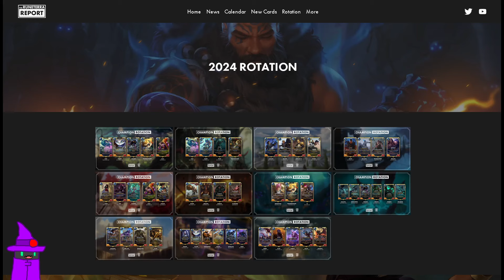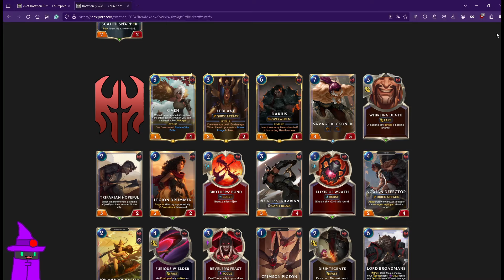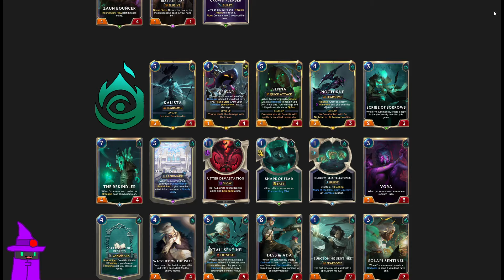My Thoughts on Runeterra's New Rotation! (Part 1)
Today, we're checking out all the cards that made it out of the current Rotation, as well as the champions that got back into the mix.